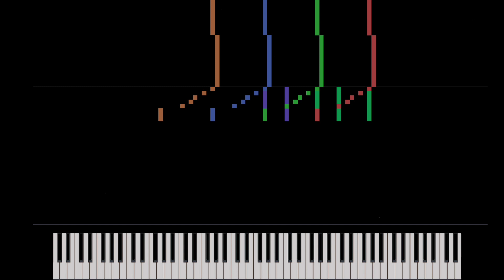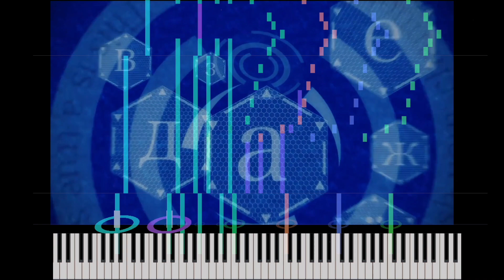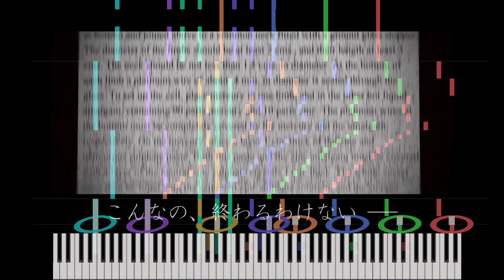🎹 七帝 -the seven imperials- ピアノ piano 旧帝大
元動画
かっこいいんだよなこれが。